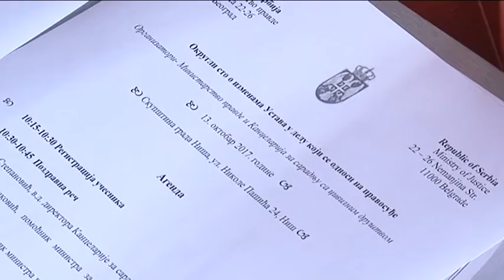belami.rs - OKRUGLI STO PROMENA USTAVA